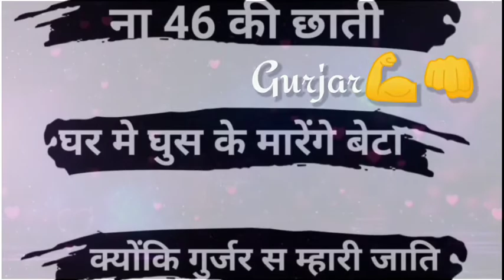Gujjar Diler Gujjar Status, Gujjar Attitude, Gurjar Kom status, Gujjar Biradari status,Gujjar Samaj